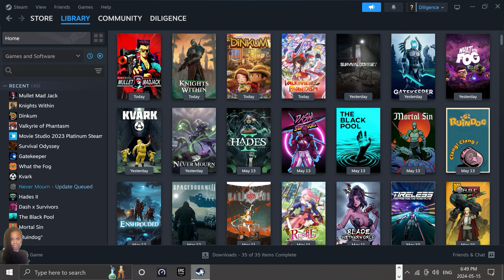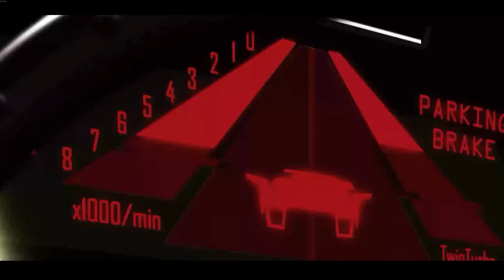MULLET MADJACK | NEW - Roguelike FPS with Hotline Miami level of violence and style to spare!! @ 2K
MULLET MADJACK is an awesome new released roguelike FPS with a retro anime aesthetic that's so cool. Mullet Mad Jack is set in a retro-futuristic tower where a hostage is, allegedly, being kept against her will by some robotic billionaires. You're a guy called Jack, you have a mullet, and you've been employed to save the hostage. Doing so means distributing justice in tight corridors as you ascend each floor, with bullets, kicks, dashes, and katanas. If you like anime, 90's old-school boomer-shooter style FPS games, or rouge-likes in general, then this is a no-brainer. Hope you enjoy my video.

MULLET MADJACK - 1.0 Launched on May 15, 2024!

MULLET MADJACK is a single-player fast-paced FPS that brings you directly inside a CLASSIC ANIME. Power up your character and reach the last floor; Beat your best time or try again. Haste makes waste… OF YOUR ENEMIES!